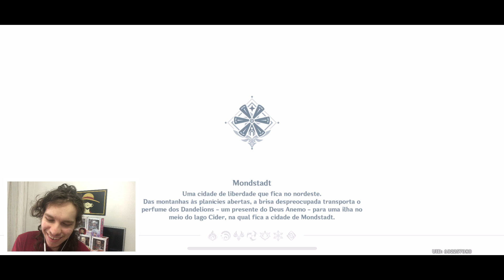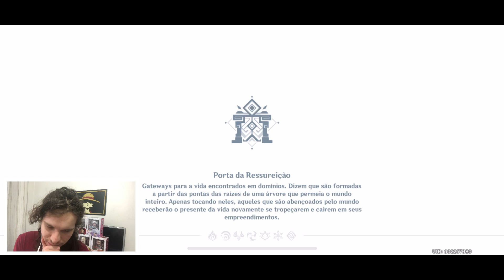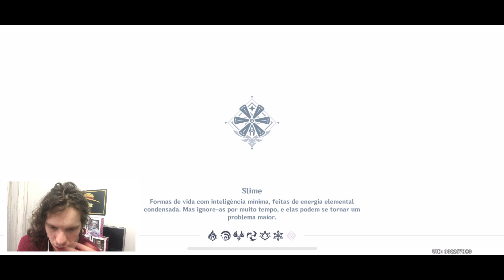USANDO O PLANADOR E KAEYA APARECE! Genshin Impact #3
Domooo

Sem dúvidas a Amber deveria dar aulas particulares para mim usar melhor o planador :)